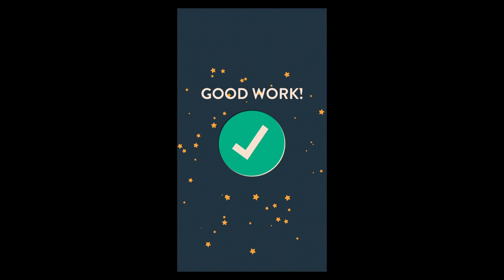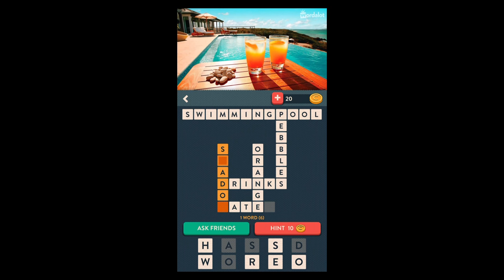Wordalot – Picture Crossword (by MAG Interactive) - iOS / Android - HD Gameplay Trailer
Wordalot – Picture Crossword
By MAG Interactive

Solve hundreds of clues in this new type of crossword puzzle!

Use your best detective skills as you puzzle your way through over 500 devious pictures, finding the clues within them to solve the crosswords.

This game is both elegant and simple but will challenge even the best word game enthusiast.

Give your word muscles the perfect workout. Your brain will thank you for it!

- Simple gameplay!
- Lots of levels!
- Countless hours of fun!

These puzzles are suitable for all, and great to play on the commute to work or during a coffee break.